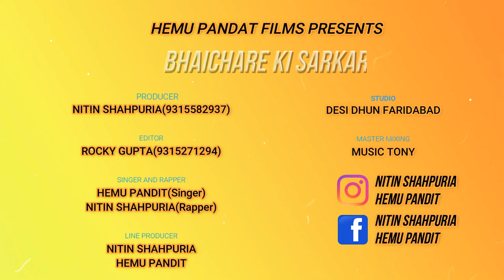Brahman song new video 2019 Haryana Brahman